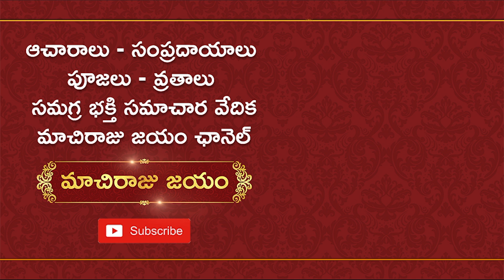గుడిలో దేవుడికి మీ కోరికను ఏ విధంగా వినిపించుకోవాలి | Korikalu Ela Telapali | Machiraju Venugopal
సాధార‌ణంగా గుడికి వెళ్లిన‌ప్పుడు న‌మ‌స్కారం చేసుకుని కోరిక చెప్పి వ‌చ్చేస్తాము. కానీ మ‌న సంప్ర‌దాయంలో దాగి ఉన్న ర‌హ‌స్యం గురించి చాలా మందికి తెలియ‌దు. ఆ ర‌హ‌స్యం ఏమిటో అస‌లు గుడికి వెళ్లిన‌ప్పుడు ఏ విధంగా న‌మ‌స్కారం చేసుకోవాలో వాస్తు శాస్త్ర నిపుణులు మాచిరాజు వేణుగోపాల్ గారు మ‌న‌కు ఈ వీడియోలో తెలియ‌జేస్తున్నారు.